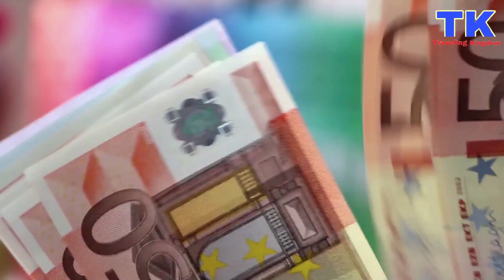Switzerland घूमने से पहले ये वीडियो जरूर देखें |Intresting Facts About Switzerland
Today we are going to explore intresting and knowledgble facts about Switzerland in Hindi